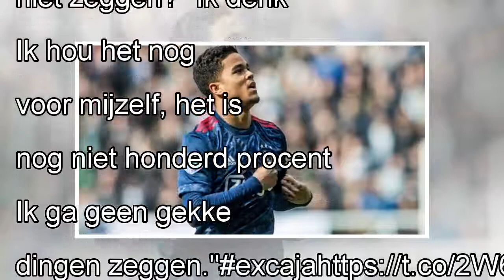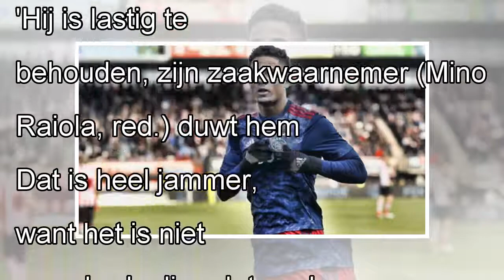V.d Sar: 'Ik verwacht wel dat Justin Kluivert vertrekt'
Nu het seizoen ten einde is voor Ajax, begint de speculatie over de toekomst van Justin Kluivert opnieuw. Waar algemeen directeur Edwin v.d Sar de jongeling komende zomer ziet vertrekken. Vervolg: V.d...